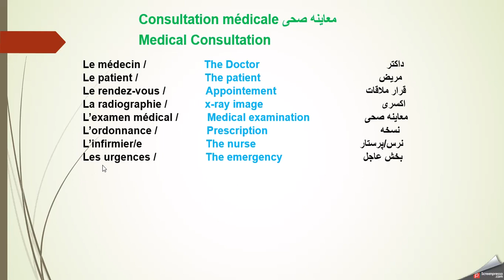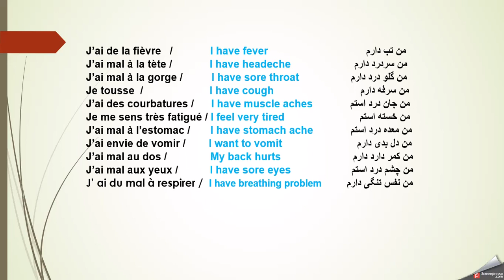when you see a doctor part 20 آموزش زبان فرانسه به دری و انگلیسی.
how to say your problem in french when you see a
doctor درس بیست .اصطلاحات تبی به زبان فرانسوی